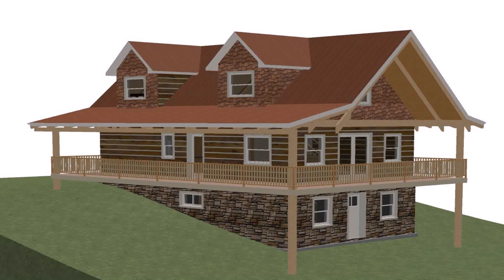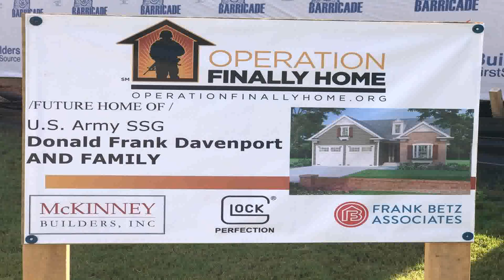Frank Betz House Plans With Walkout Basement - Gif Maker DaddyGif.com (see description)